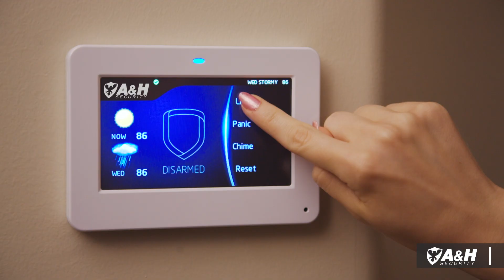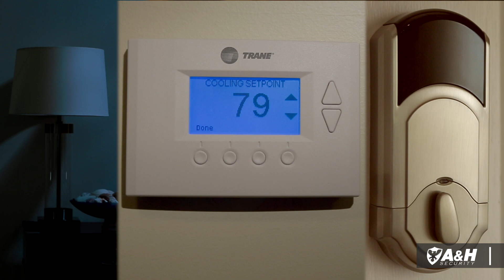Tulsa Home Security with Automation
Security needs to be at the top of the list when it comes to your family, home and lifestyle. Our focus is providing your family with peace of mind by offering state of the art systems that blend convenience and security into one.

It all starts with our security system which lets you add control of lights, door locks, thermostats and more. You can all of them with your Touch Screen Keypad or Phone either with our Security App or text message.